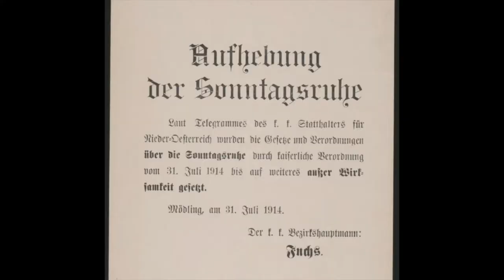Manic Montag - Manischer Monday - Talk Master featuring Klaus Schäfer on Synthesizer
So many vords for ze same meanink. Monday, ze first day of ze veek.  A difficult day to pick up ze momentum for many.  Even zo ve know time is relative and ze breaking up of time in to arbitrary units is a man-made system, still, many of us are ruled by time, ze concept vich vee ourselves have invented.

Again, Klaus Schäfer has provided us many great and wunder sounds from his synthesizer so zat Prince and ze Bangles vood be very proud to him. Klaus, he's plays so functionally don't you agree?